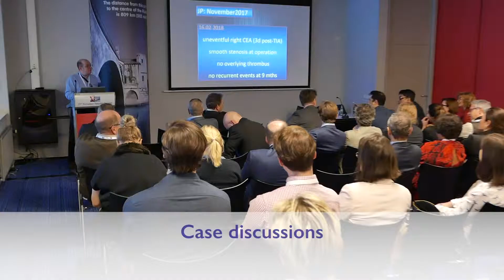EVC 2019 Movie